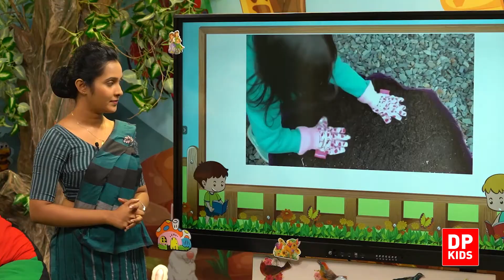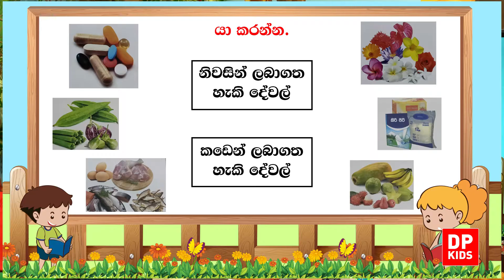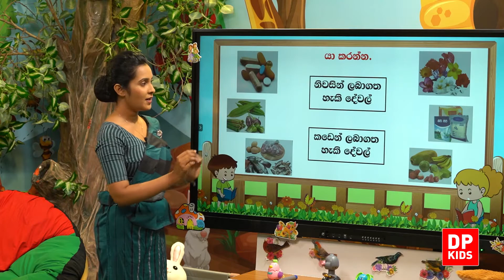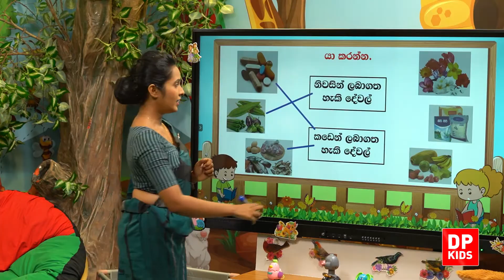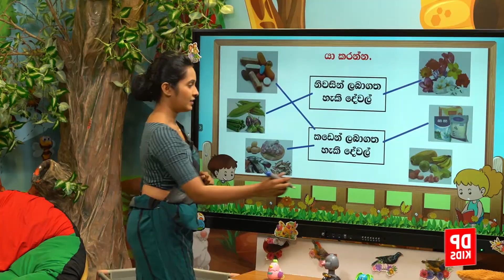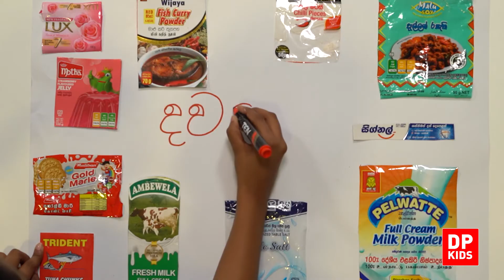11 වන තේමාව | 02 වන පාඩම - නිවසින් ලබා ගන්නා දේවල් සහ කඩෙන් මිලදී ගන්නා දේවල් | 01 ශ්‍රේණිය පරිසරය